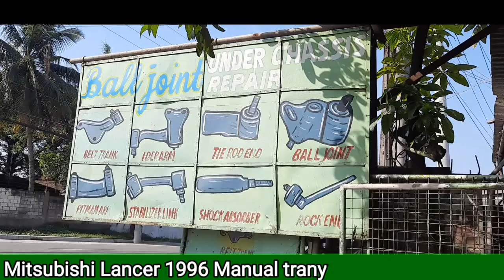Mitsubishi lancer Under chasis repair